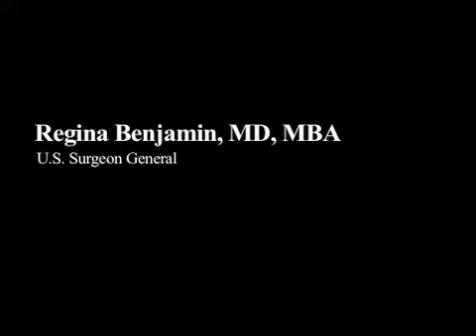U.S. Surgeon General Regina Benjamin, M.D., on making prevention a health care priority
At the 6th Annual Employer Health, Human Capital & Wellness Congress, U.S. Surgeon General Regina Benjamin, M.D., delivered a keynote addrees on the importance of making prevention central to health care.